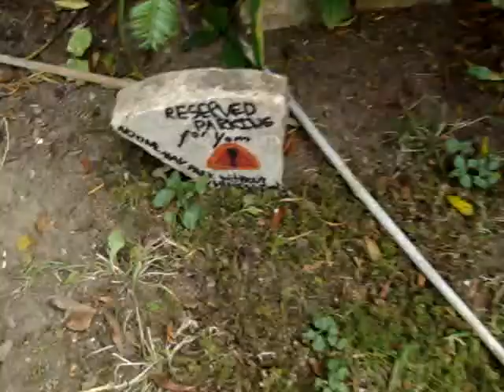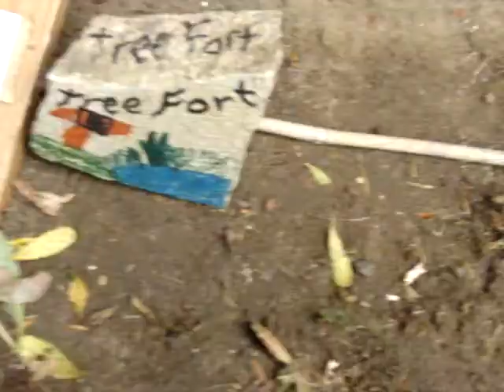Yom the spoilt rotten rabbit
This is my Angora Lionhead called Yom. He is SPOILT ROTTEN and gets EVERYTHING he could possibly want. (well, not EVERYTHING.) but he gets alot of stuff
that he could want, once when tesco stopped selling his nibble sticks (Natures Nibbles) we had to find another place that would sell them. We have now found a place that does sell them and i am going to tell you that he is enjoying them once again.